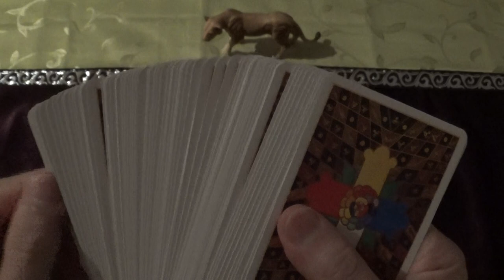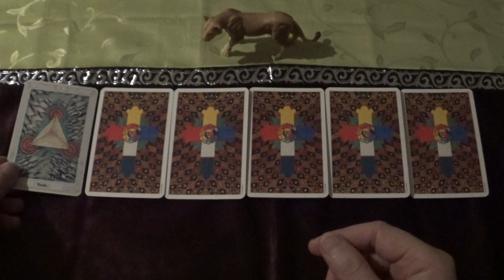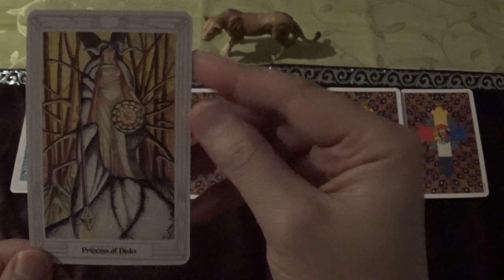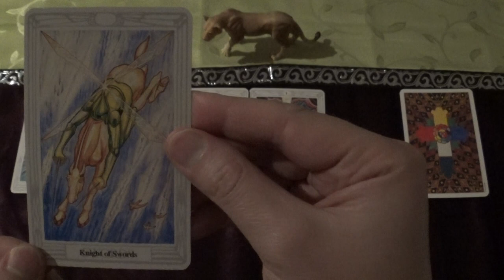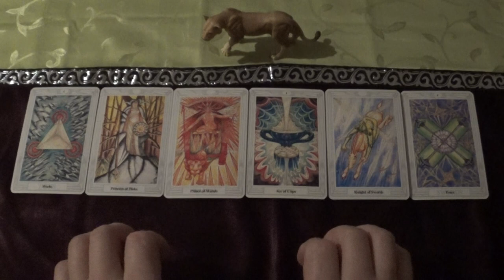Tarot Draw for 18.-31.12.2020 (Thoth Tarot, ASMR-style)